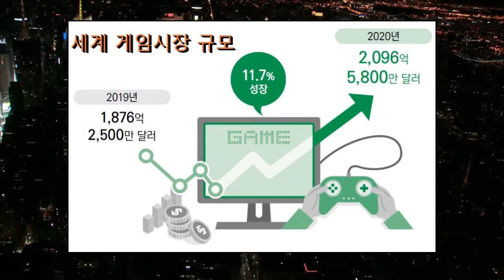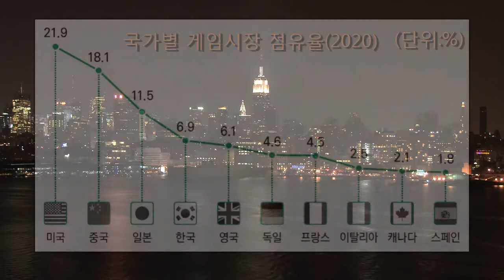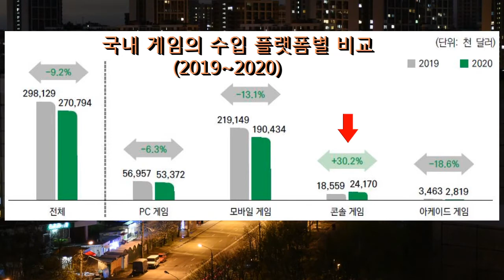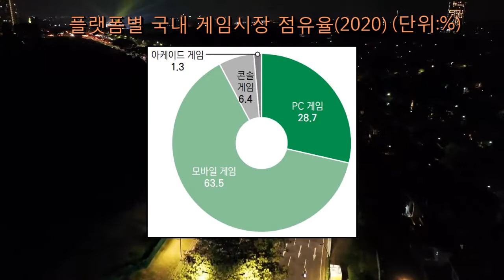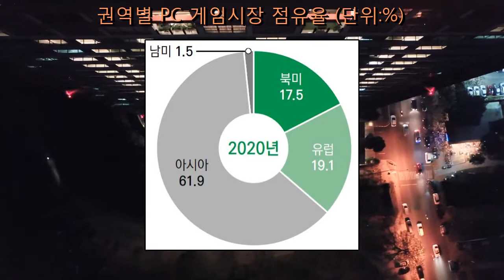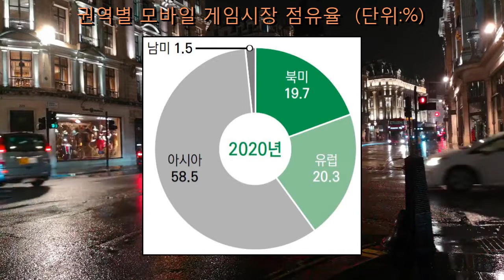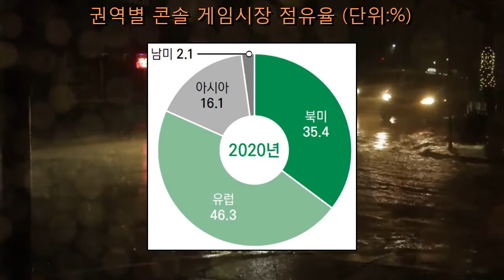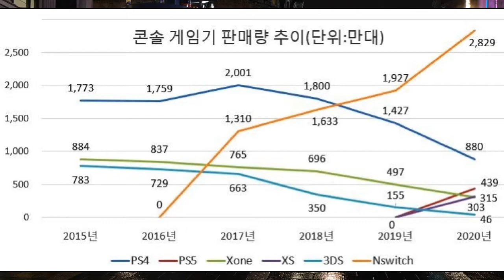게임순위 TOP 10 (2021 세계게임순위 및 게임시장 현황) _ 게임 매출, PC게임, 콘솔게임, 모바일게임 랭킹, 게임 추천, 재미난 게임, 재밌는 게임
1.게임시장규모
2.국가별 게임시장 점유율
3.플랫폼별 게임점유율(모바일/PC/콘솔)
4.게임수출과 수입
5.권역별 게임 점유율
6.PC게임순위
7.콘솔게임순위
8.모바일게임순위
등